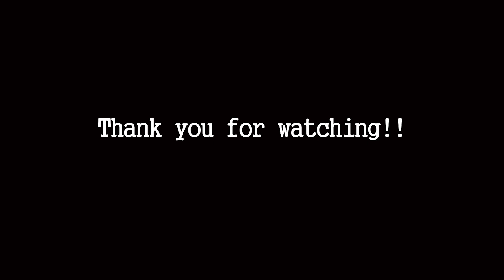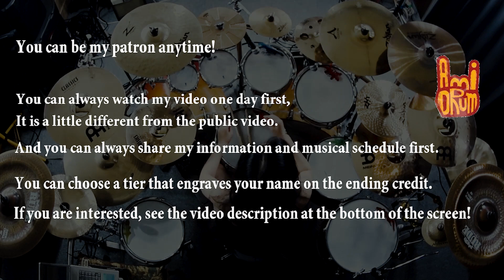SLAYER - South of Heaven drum cover by Ami Kim(#111)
(Genre : Heavy Metal, Hard Rock, Thrash Metal)
1988  South of Heaven
Original Drummer : Dave Lombardo, Paul Bostaph

Slayer covers

Paiste Rude China 18'
Zildjian S Splash 8"
Zildjian ZXT trashformer 14"
Tama mini timbal  8",6"